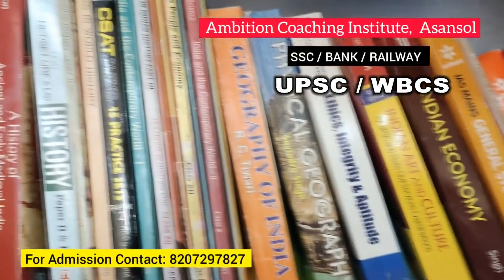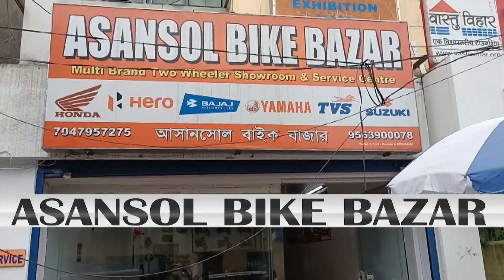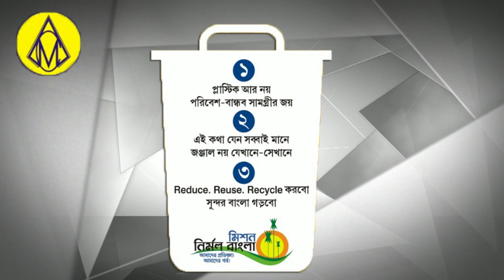KHABAR ASANSOL।Vaccination r Duare Sarkar pe charcha।Asansol Municipal corporation।Ujjol chatterjee